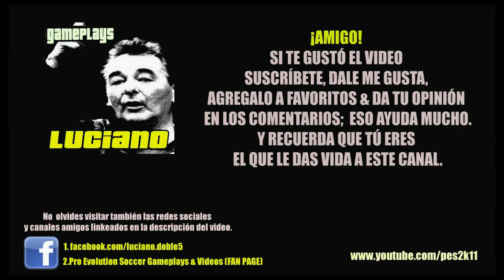GTA III #44 - Cebo